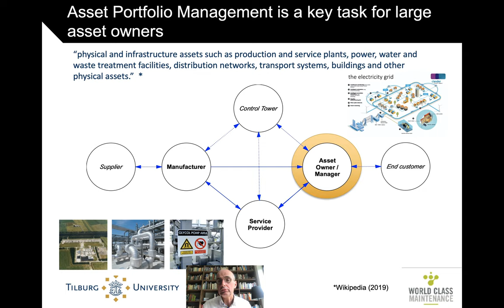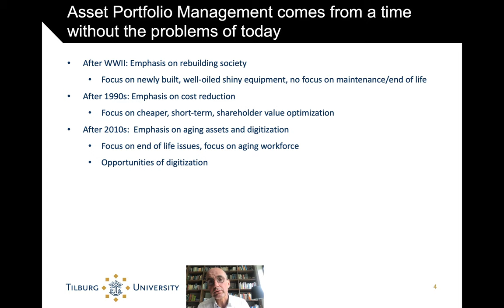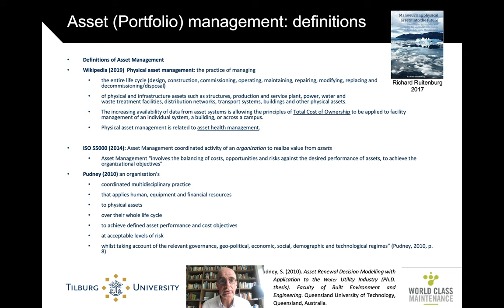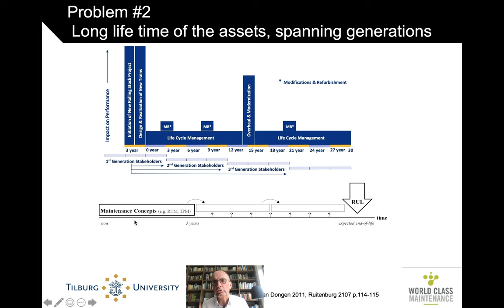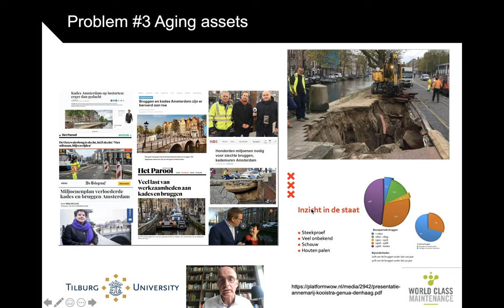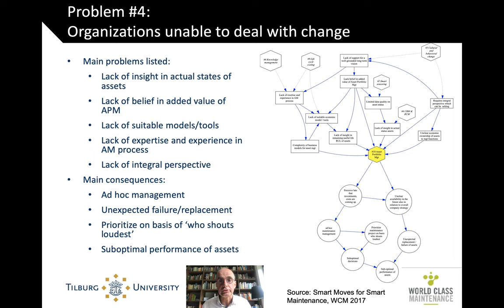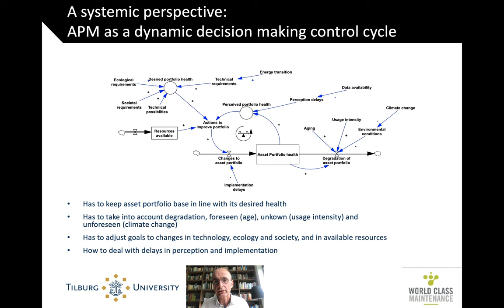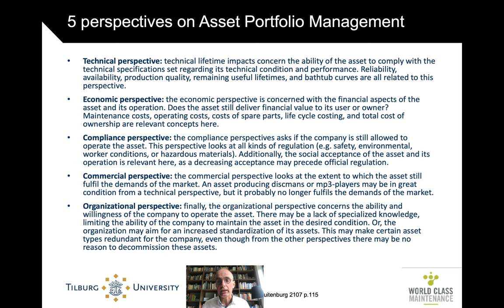SAM 5.1. Problems in Asset Portfolio Mgt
An introduction to presentday Asset Portfolio Management and its main challenges